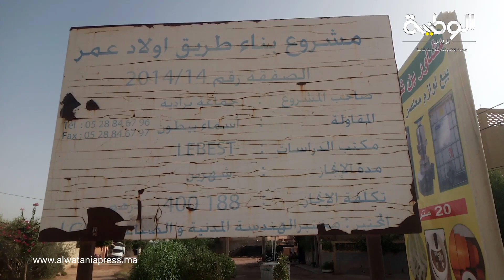إقليم الفقيه بن صالح : هذه مطالب ساكنة دوار أولاد أعمر بجماعة حد البرادية